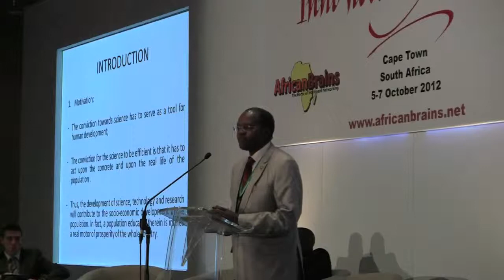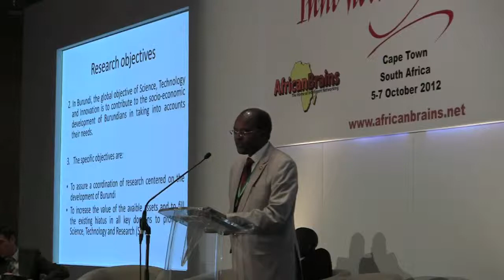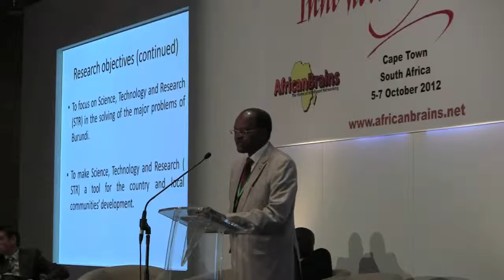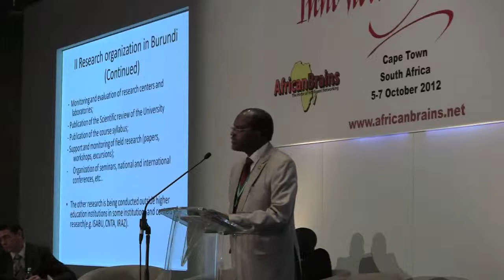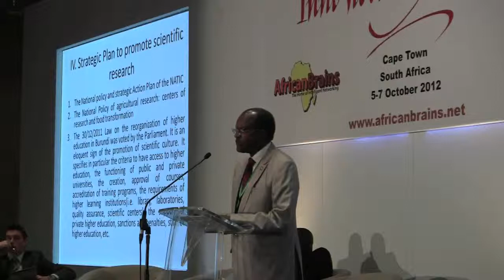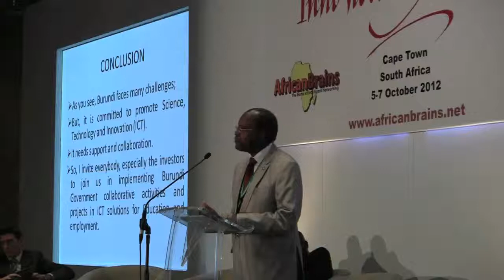Hon Dr Julien Nimubona, Higher Education & Scientific Research Minister, Burundi, Innovation Africa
Hon. Dr Julien Nimubona -- Minister of Higher Education & Scientific Research, Burundi speaking on Investing in Research, Promoting a Scientific Culture at the Innovation Africa Summit - 5th-7th October 2012 at the Westin Hotel, Cape Town, South Africa.
Supported by the Government of South Africa and co-hosted by AfricanBrains and the University of the Western Cape.